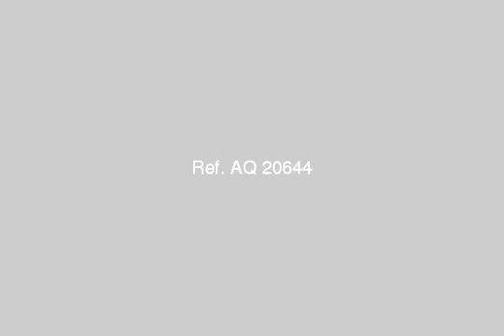land or commercial for rent in nasr city cairo - mlseg.com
Real estate egypt, cairo, nasr city, the first area administrative offices for rent, divided into 2 bathrooms flooring :porcealine  ad number: 2799 - Egypt / Cairo Nasr City The First Area - From Of Abas Al Akad Street | متفرع من شارع عباس العقاد  - Egypt Real Estate |    Greater Cairo |    Nasr City |     Other Types For Rent